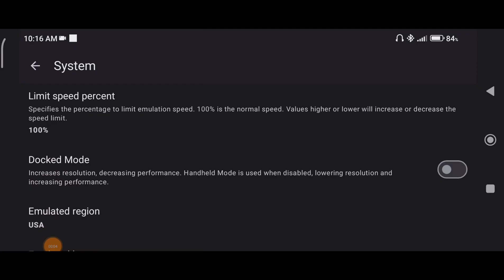60 FPS playable | Garlic | Sudachi Emulator on android.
Poco X3 pro 6gb/128gb  / Snapdragon 860
Garlic / 238.31MB

emulator for low end android
uzuy mmjr emulator on android
yuzu emulator on android
yuzu emulator mobile
yuzu emulator multiplayer
yuzu emulator mod
does yuzu emulator work on android
android emulator mumu
amuzy arcade
mmj emulator
amuzy
android emulator multiple instances
best android emulator for multiple instances
bus simulator myanmar mod apk
citra emulator android mmj
cemu mmj
citra mmj android download
descargar emulador citra mmj para android
ds emulator android multiplayer
ds emulator with multiplayer support android
emulator mugen android
emudroid
emulator android apk
fullroid x
gamecube mmj apk
mhgu emulator multiplayer
android emulator online github
i android emulator
mmjr emulator
jjy emulator app
kamen rider mugen download android
lemuroid emulator android
ldplayer android emulator for mac
lemuroid mmj
mmjr3
mmjr1
n64 emulator mod apk
n64 emulator android apk
n64 emulator android download
nintendo switch emulator for android yuzu
omori emulator android
odroid xu4 emulation
psp emulator android mod apk
android emulator for oculus quest 2
android emulator for quest 2
ryujinx emulator multiplayer
ryujinx emulator mods
ryujinx on android
ryujinx android apk
ryujinx emulator online play
super smash bros ultimate emulator android
tzumi magic tv app download
tzumi magic tv app
virtual boy emulator android
virtual boy emulator apk
vmu emulator redream
wii u emulator android apk download
wii u emulator android apk
wii u emulator on android
xemu android apk
yuzu emulator mario odyssey
yuzu emulator apk mediafıre
emulator apk mod
emulator unlocked
mmjr2 android
mmjr2 latest version
mmjr2 download
super mario maker 2 emulator android
mmjr2 dolphin
mmj 3ds
mmjr3 apk
3ds emulator android lemuroid
3ds emulator android 32 bit
emus4u android
emulator android 4.4
64 emulator android
mario kart 7 emulator android
7z android apk
android 9 emulator online